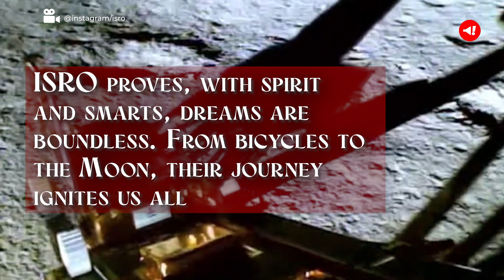INDIA’S SPACE JOURNEY: From Carrying Rocket Parts on Cycle to Landing on Moon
India’s Chandrayaan-3 became the first space mission to land near the south pole of the Moon. Let's look at India's space journey - from carrying rocket parts on a bicycle to successfully landing on the moon.